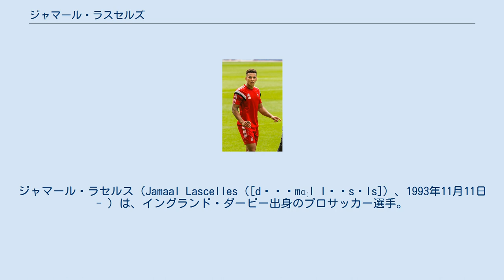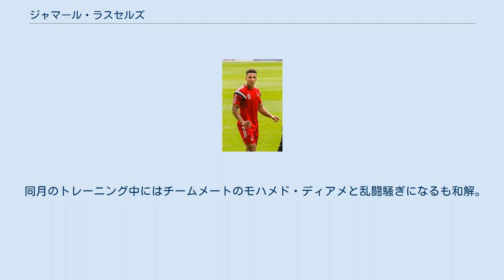ジャマール・ラスセルズ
ジャマール・ラセルス（Jamaal Lascelles（[dʒəˈmɑːl ləˈsɛls]）、1993年11月11日 - ）は、イングランド・ダービー出身のプロサッカー選手。
 ノッティンガム・フォレストFCの下部組織出身。
プロ契約前の2011年1月にはアーセナルFCからオファーがあったが、クラブ側が拒否した。
2011年3月、トップチームに昇格。
2012年1月のバーンリーFC戦でスタメン入りしトップチームデビュー。
 2012年3月、出場機会確保のためフットボールリーグ1のスティヴネイジFCにシーズン終了までの契約でレンタル移籍。
 レンタル復帰後もしばらく出番を得ることに苦しんだが、2013–14シーズンにレギュラーを獲得した。
 2014年8月、プレミアリーグのニューカッスル・ユナイテッドFCにカール・ダーロウとともに移籍。
2014–15シーズンはレンタルの形でノッティンガムに残留した。
2015-16シーズン、チームは降格の危機に瀕する。
4月11日のサウサンプトンFC戦の後にはチームメート達のやる気のなさを批判し、監督がラファエル・ベニテスに交代した後は試合での精度を向上させていったが、結局ニューカッスルは降格した。
 2016年8月、新キャプテンに任命された。
同シーズンはベニテスに信頼され出場機会が増加し、シーズン残り4ヶ月の時点にはヘルニアに悩まされるも、ニューカッスルのプレミアリーグ復帰を後押しした。
 2017-18シーズンの序盤は、9月にプレミアリーグ月間最優秀選手の候補にノミネートされるなど好調を維持。
10月6日にはニューカッスルとの契約を2023年まで延長した。
 同月のトレーニング中にはチームメートのモハメド・ディアメと乱闘騒ぎになるも和解。
後日、チームメートとスタッフ全員を両選手は昼食に誘っている。
 開幕前にチェルシーFCやトッテナム・ホットスパーFCからの興味が持たれていた2018-19シーズンはベニテスとの確執がささやかれるなど、クラブとの関係が良好でないと思われていたが、11月1日に契約を2024年まで延長した。
 各年代でイングランド代表に選出されており、2013 FIFA U-20ワールドカップ等に参加した。